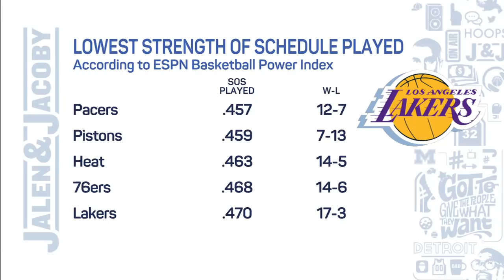Jalen Rose’s takeaways from the Mavericks beating the Lakers | Jalen & Jacoby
Jalen Rose breaks down Luka Doncic and the Dallas Mavericks snapping LeBron James and the Los Angeles Lakers’ 10-game winning streak.